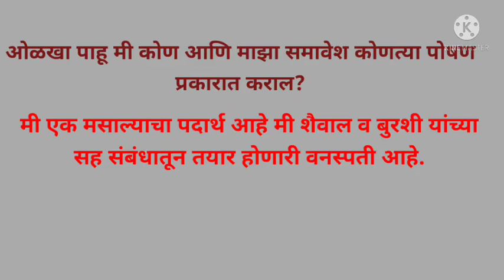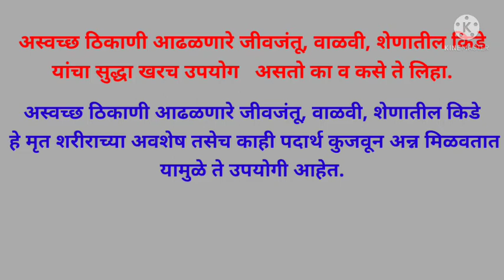Bridge course# std8# science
सेतू अभ्यासक्रम आठवी विज्ञान दिवस सहावा